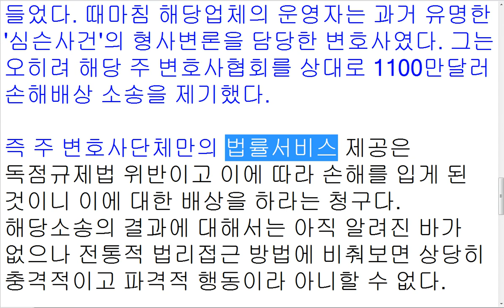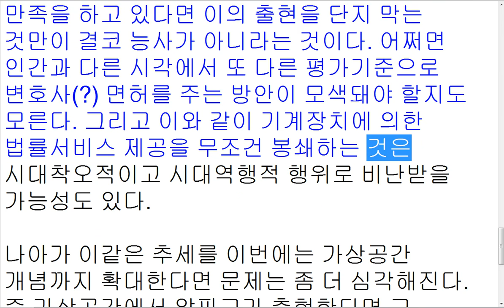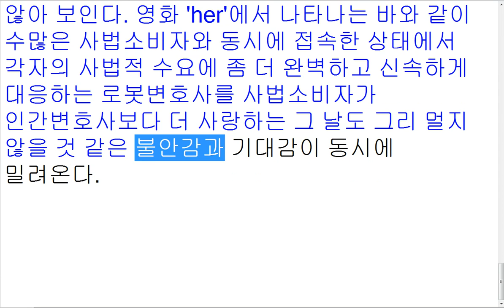LAW GENERAL SERIES 112 법률분야에서 알파고의 출현 김승열한송온라인리걸센터HSOLLC 대표변호사